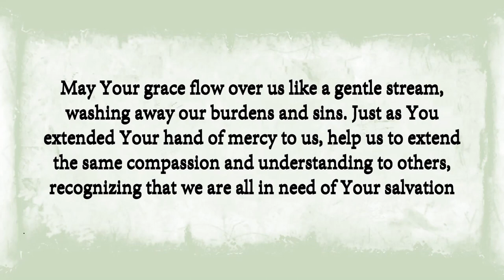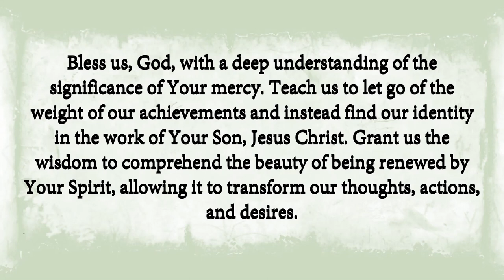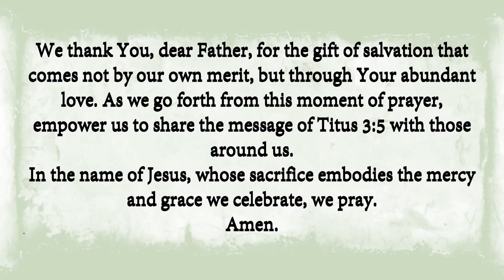A Grace-Filled Prayer Inspired by Titus 3:5 - Embracing Mercy and Transformation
Experience a heartfelt prayer inspired by Titus 3:5 that celebrates God's boundless mercy and the transformative power of His Spirit. Find solace and inspiration in this grace-filled reflection.